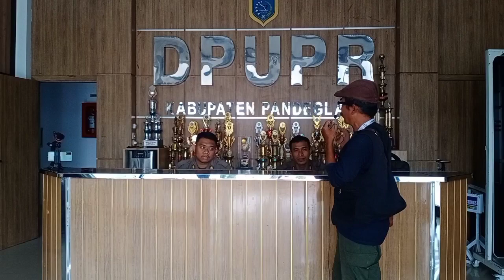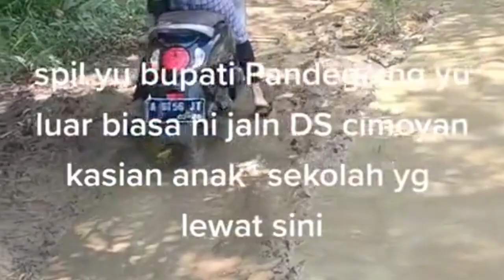Tanggapan DPUPR Pandeglang Soal Postingan Netizen Vidio Jalan Yang Rusak